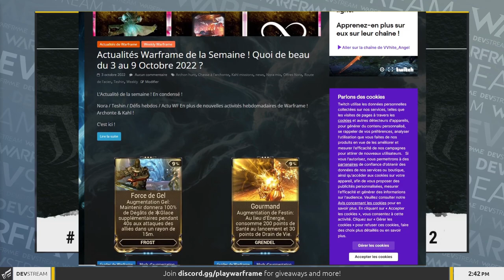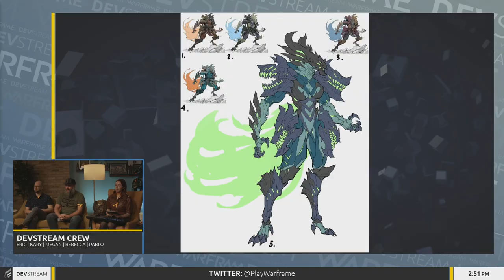Récap Devstream N°164 - Revenant prime, Naberus, Résurgence & co ! - Warframe [FR]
Veilbreaker est passé, ce Devstream 164 était présent pour faire le lien avec les évolutions à venir sur ce contenu de Warframe !

Devstream ! Le RDV avec le futur de Warframe et du contenu qui va venir très très bientôt en Octobre, comme plus loin en novembre notamment !

⏳ Sommaire ⌛
00:00 • Début
00:29 • Bienvenue
00:41 • Revenant prime & son prime access : 5 Octobre
00:59 • Event d'Halloween : 5 Octobre
01:18 • Tennotober
01:38 • Quest to Conquer Cancer 2022
01:51• Prime Resurgence
02:05 • Échos de Veilbreaker
02:46 • Sujets chauds
03:15 • 51ème Warframe
03:49 • Refonte Grendel et Yareli
04:47 • Ending

💡 Les Autres vidéos en lien 💭